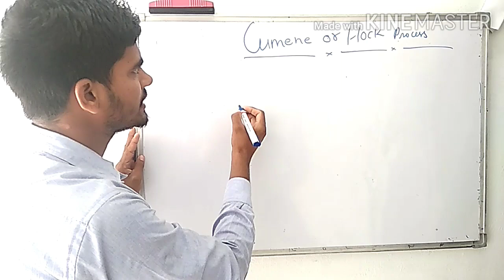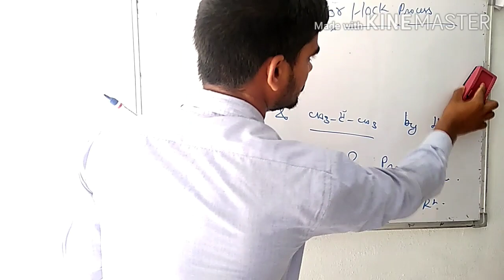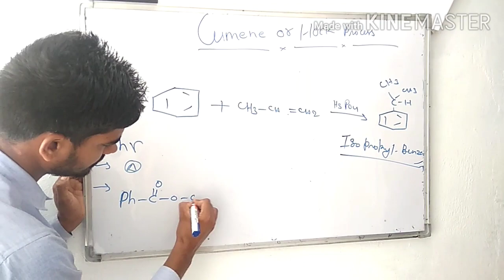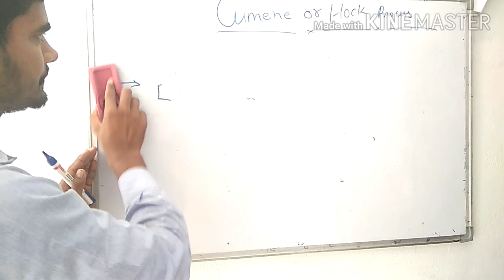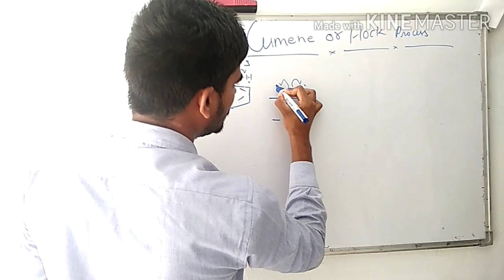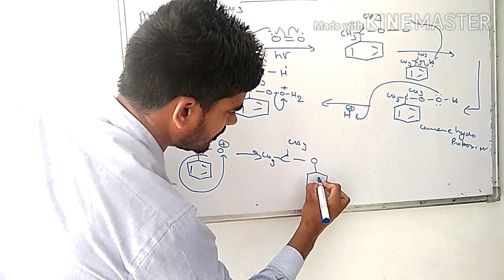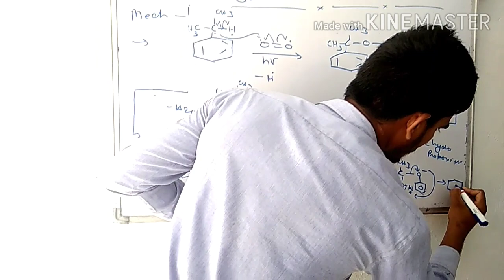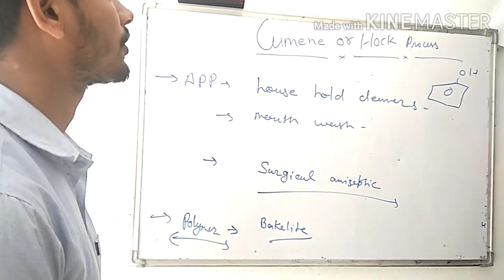Cumene or Hock process (Industrial preparation of phenol)mechanism& applications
For 12th to B.sc.